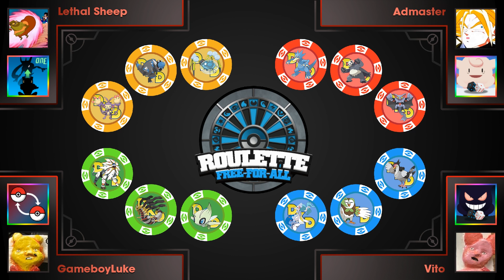THE LEGENDARY THIEF! (ROULETTE FFA 4.0)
Pokemon XD Gale of Darkness Randomizer Nuzlocke

• Credits •
♫ Intro Music ♫